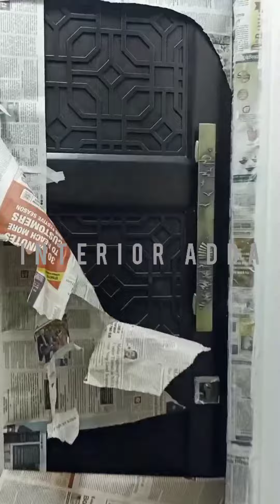4 bhk home tour ll Mumbai's flat ll interior design idea ll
4 bhk home interior design done by me .

watch this video to get interior design idea which you can implement while designing you home .

if any query please feel free contact.